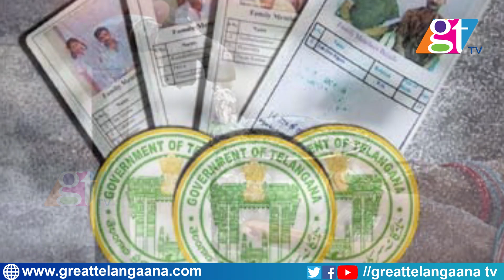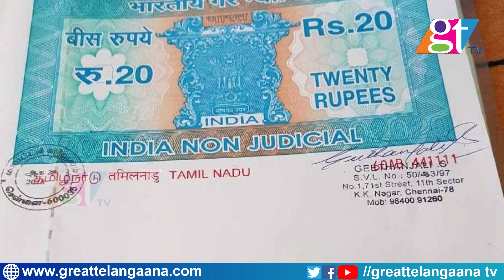Water Connection Just 1 rupee in Telangana | Process in 2-3 Days Only | HMWSSB | TRS | GT TV